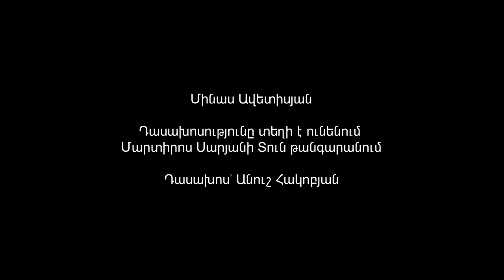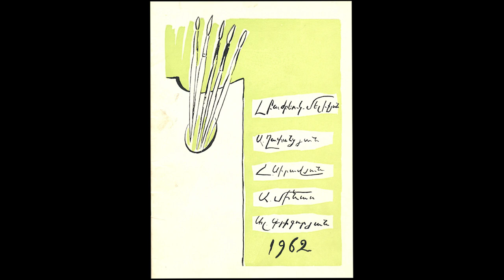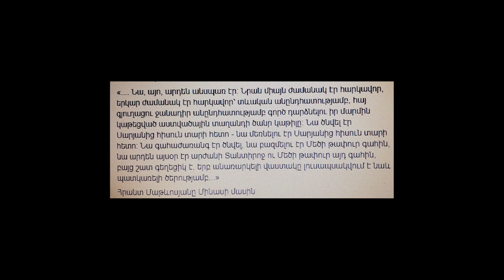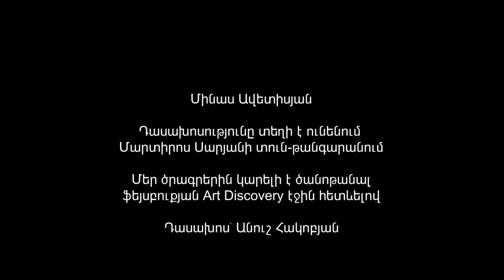Մինաս Ավետիսյան. դասախոսություն։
Դասախոս՝ Անուշ Հակոբյան